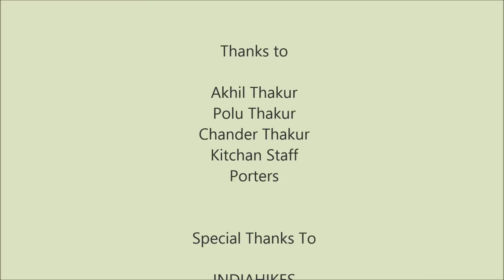Hampta Pass Amazing Himalayan Trek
This video was shoot during my first multi-days trek in Himalayas. Hampta Pass trek start about 20 Km from Manali. Its was a wonderful experience for me and I am still feeling nostalgic!